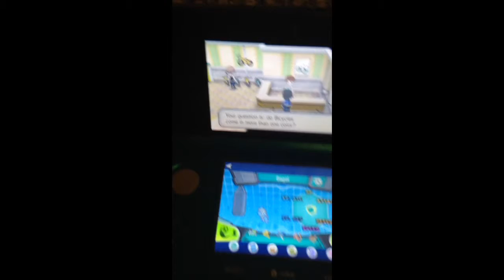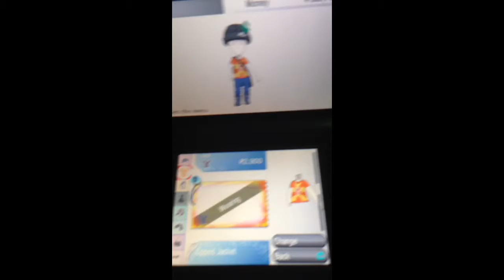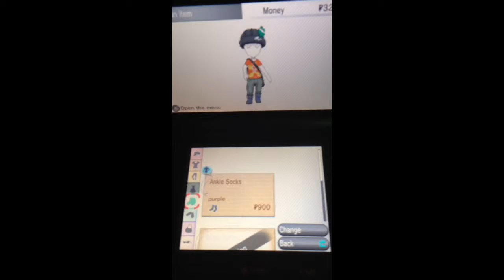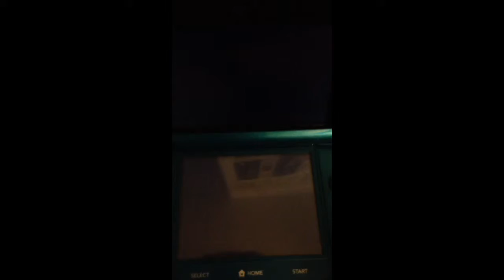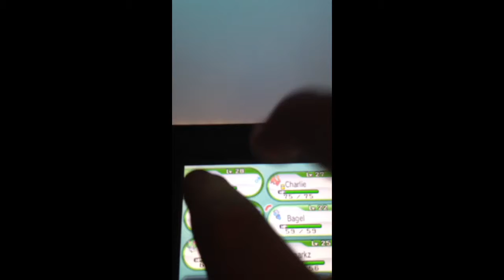JakePlays Pokemon X Episode 21: New Clothes, And A New Bike!